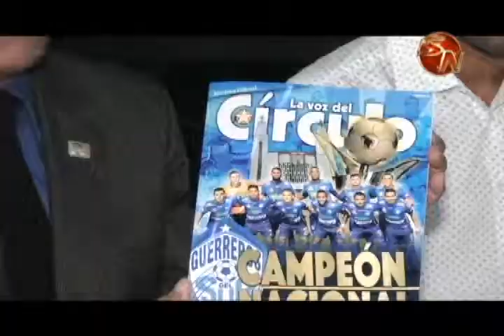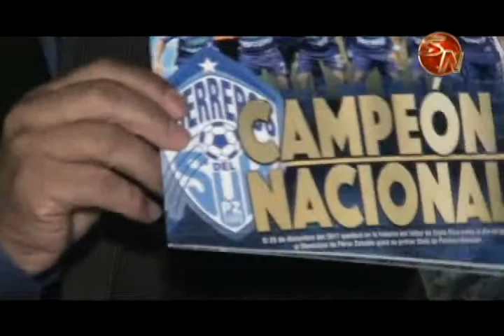La revista del Círculo de Periodistas y Locutores Deportivos fue dedicada al Campeonato del Municipa